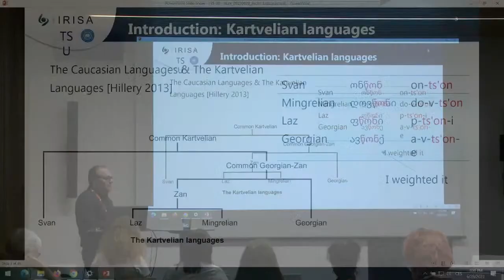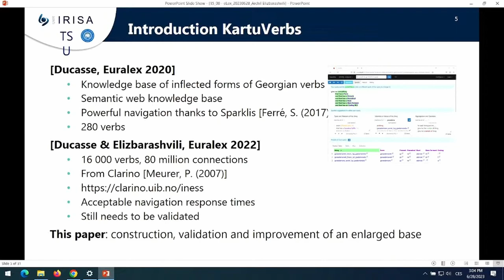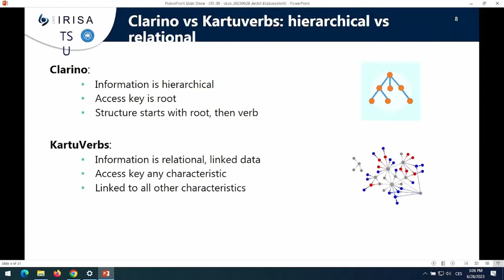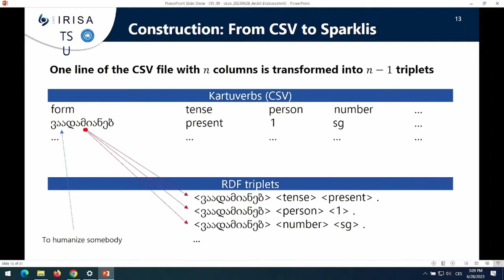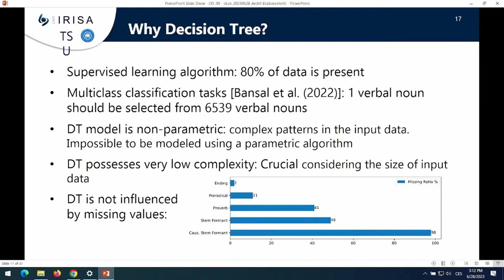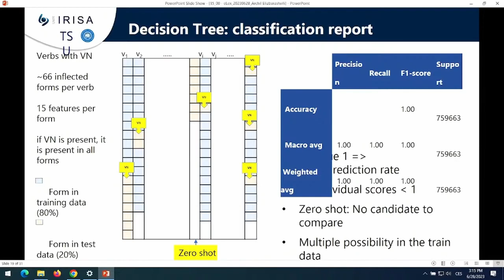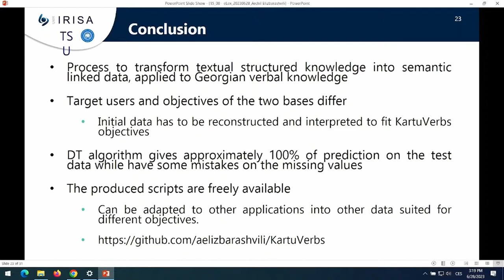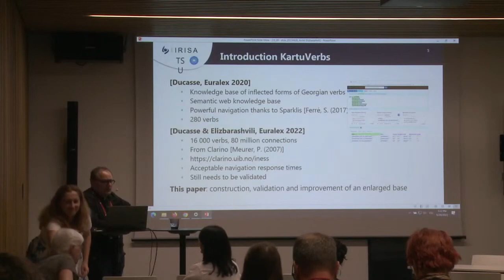Archil Elizbarashvili, et al: From Structured Textual Data to Semantic Linked-data for Georgian...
Title: From Structured Textual Data to Semantic Linked-data for Georgian Verbal Knowledge
Authors: Archil Elizbarashvili, Mireille Ducassé, Manana Khachidze, Magda Tsintsadze
Day 2, room Large 1, block 4: Dictionaries and lexical databases